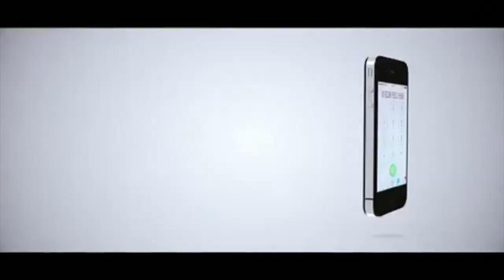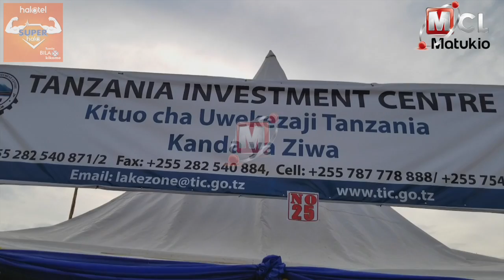WAZIRI MWIJAGE AKERWA NA WAFANYABIASHARA KUFICHA VIPATO VYAO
Waziri wa Viwanda na Biashara, Charles Mwijage amewataka wafanyabiashara na wajasiriamali wadogo kutoficha vipato vyao kwa minajili ya kukwepa kulipa kodi.
Akizungumza wakati wa ufunguzi wa maonyesho ya wafanyabiashara ya 13 yaliyohudhuriwa na wafanyabiashara kutoka makampuni 250 ya nchi za Afrika Mashariki, Mwijage amesema wafanyabiashara wengi wamekuwa wakificha vipato vyao kinyume cha sheria